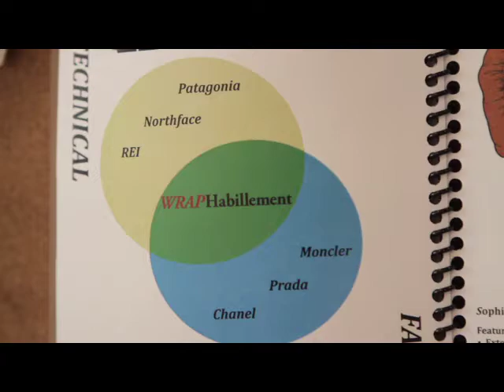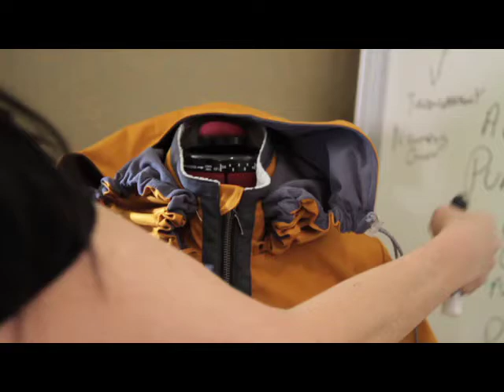Elizabeth Roberts - formerly WRAPHABILLEMENT -- Vision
WRAPHABILLEMENT fuses fashion with technology to address the needs of today's woman on the go.  These jackets transition gracefully throughout her day from morning walk, to mid-day meeting to evening out on the town. Discrete pockets function as her purse or compliment her favorite fashion accessories.  Highly technical fabrics protect her from changing weather patterns: sunny, blustery or full-on rain.  It also protects her from the invisible but real dangers of electromagnetic frequencies from her cell phone, with a SMARTSHIELD pocket.

The following pages take you on the journey that is WRAPHABILLEMENT.  My fall line includes two styles and four colorways for women.  Fall 2012 will prove to be a Family Affair...